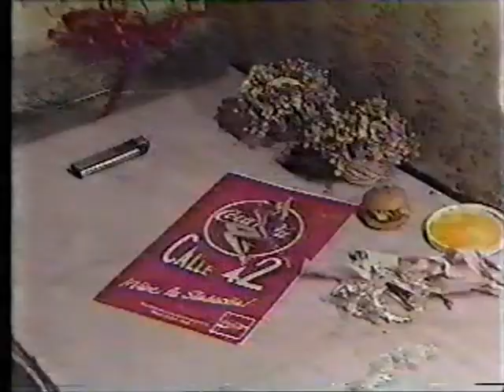42nd Street [Mexico] 1990 | TV Interviews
TV interviews for the 1990 Mexico production (Teatro de los Insurgentes) of 42nd Street featuring sets and costumes from the broadway production.

The cast performs "Dames" and "We're in the money" before being interviewed